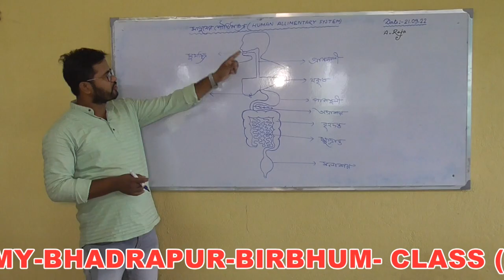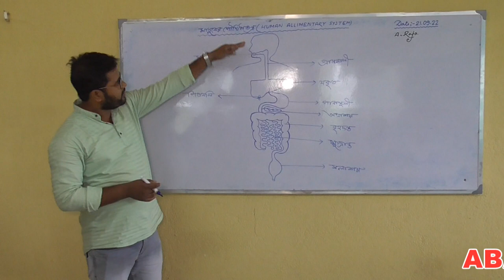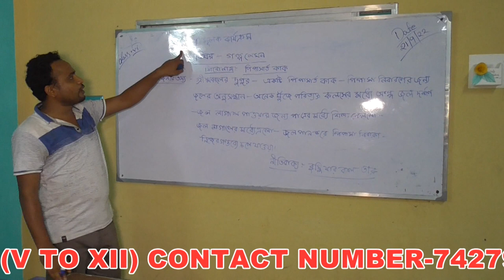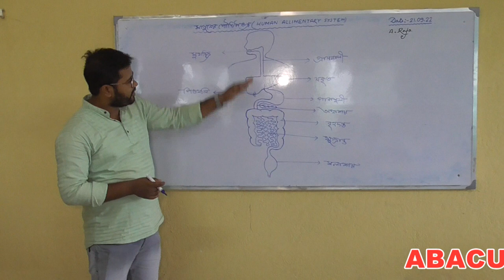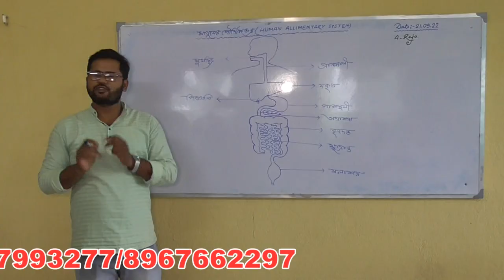ABACUS MODEL ACADEMY